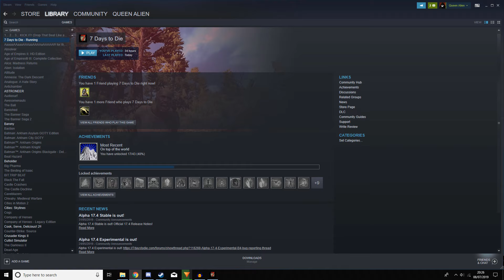7 Days to Die Multiplayer - 3 - Death by dog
Welcome to 7 Days to Die multiplayer! I really hope you didn't come here for competent zombie murdering gameplay. I do promise that you'll see me die a lot though, and with much greater frequency than 7 days!

7 Days to Die is a base building zombie survival game. It might not be the prettiest game, but there's something in the gameplay that means I just keep coming back to it.